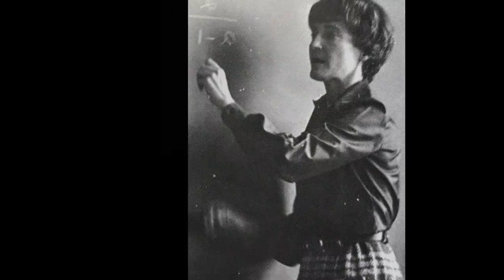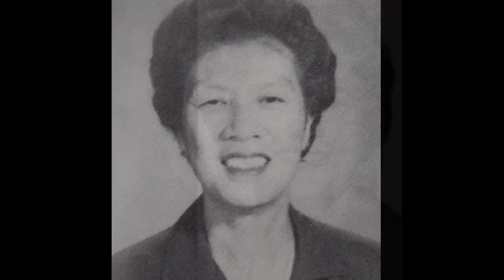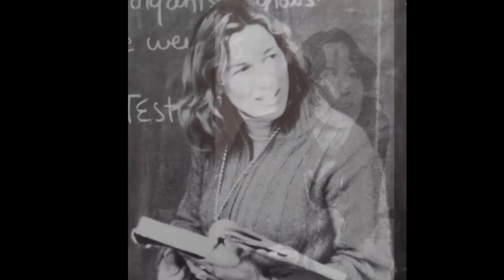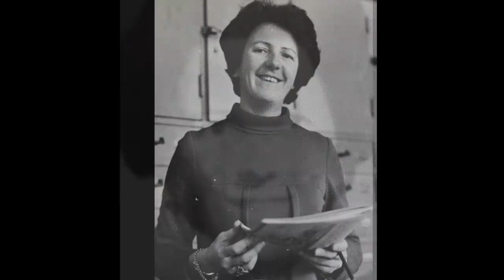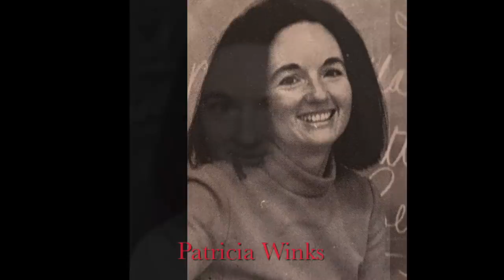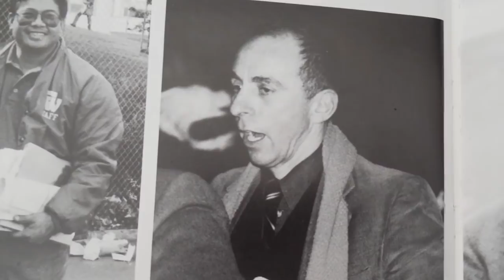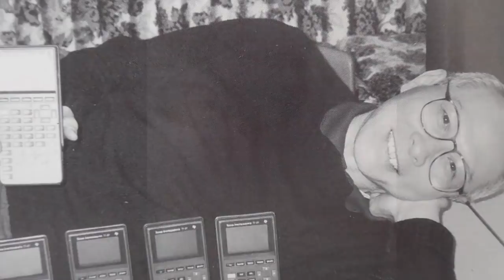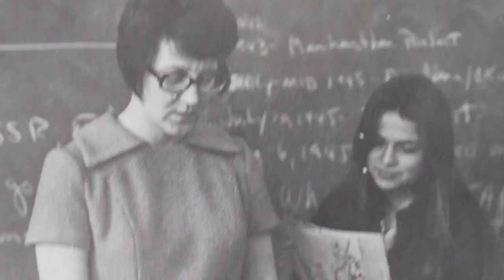GWHS Teacher Appreciation 2018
GWHS Teacher Appreciation event July 22, 2018, at the Palace of Fine Arts, chaired by Damon Keeve '78, to pay tribute to the "Decades of Dedication" of GW's teachers. Twenty-eight teachers participated in person, and several who were unable to attend were also honored. This slideshow is NOT a compilation of every teacher who ever taught at GWHS, only those who chose to participate in the 7/22/18 event.

Slideshow created by Mr. Jason Murphy-Thomas, Mathematics teacher and ASB (Associated Student Body) Sponsor